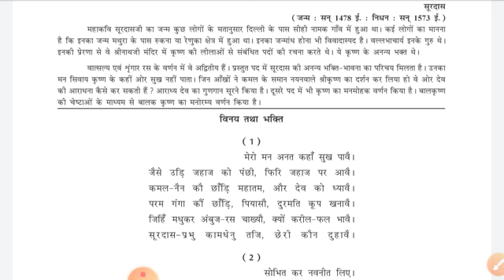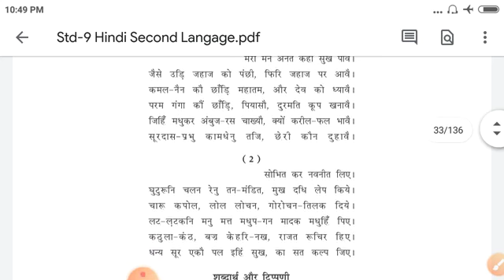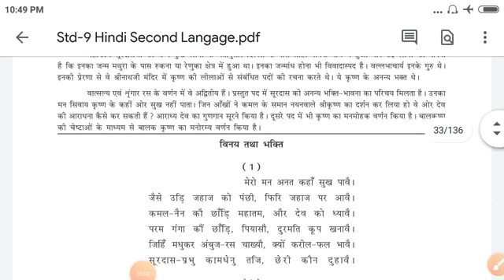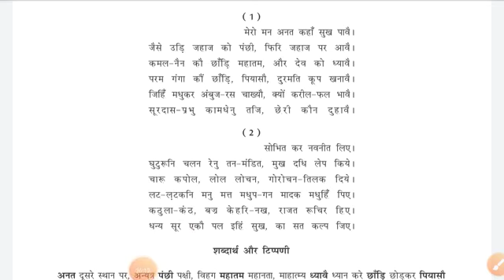STD 9TH SUB-HINDI P-18 DT-25.07.2020